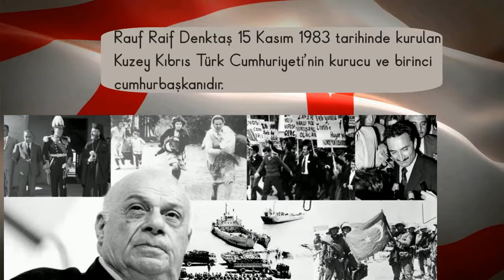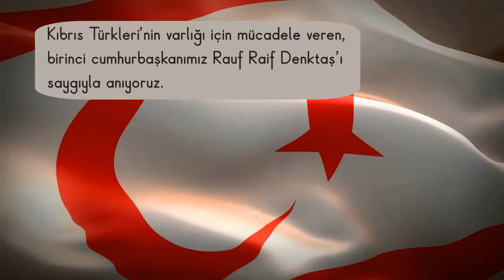Rauf Raif Denktaş (1. Sınıf)